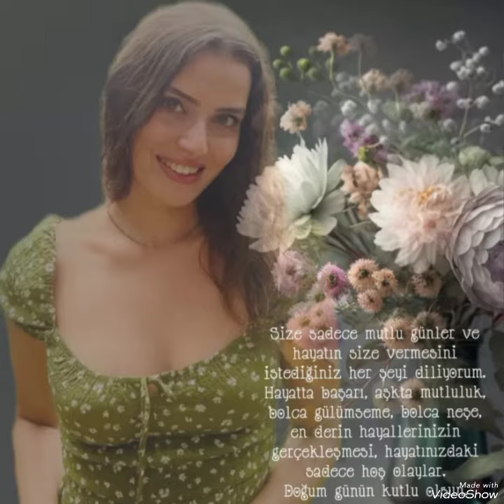Romantic photos from Erkan and Yağmur#erkanmeriç#yağmuröztürk#keşfet#yenidizi#